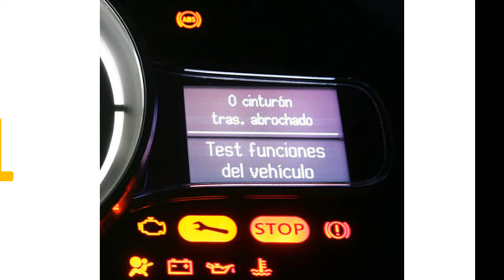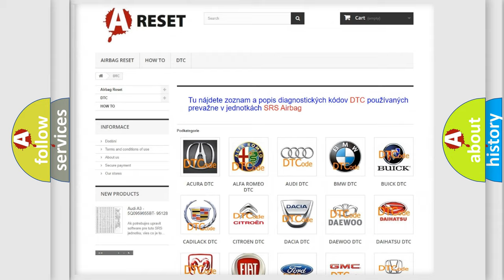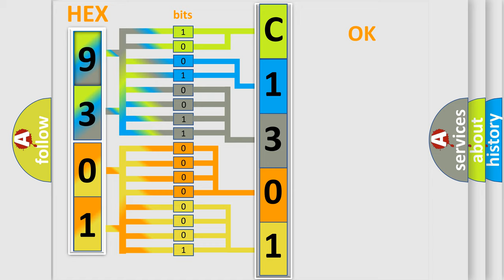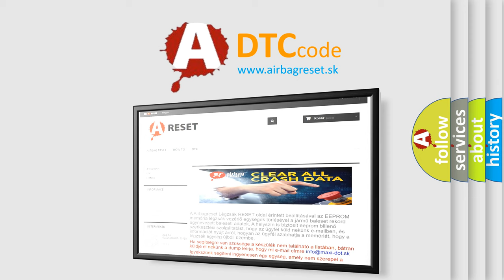DTC Alfa-Romeo C1301-4B Short Explanation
Contents:
0:21 Basic DTC analysis according to OBD2 protocol standard.
1:48 Insight into programming
2:58 A diagnostically understandable description of the Diagnostic Trouble Code
3:05 Basic error definition

Make:
Alfa Romeo
Code:
C1301-4B
Definition:
Electric Park Brake Operaton - Over Temperature
Description:
Electric park brake mechanical failure during Electric Parking Brake (EPB) actuation.
Failure Type:
Over Temperature